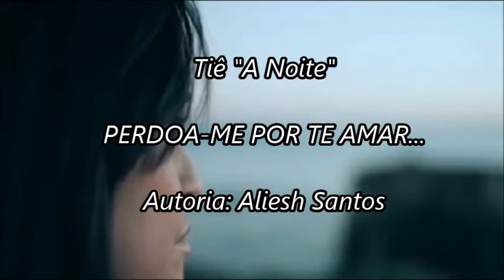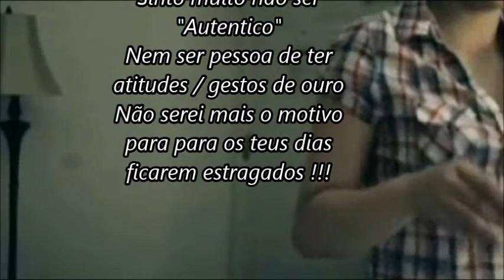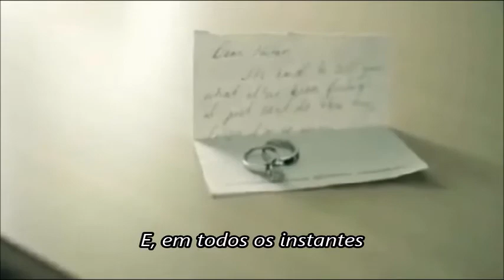PERDOA-ME POR TE AMAR...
Sinto muito não ser "Autentico" nem possuir atitudes de ouro !!!